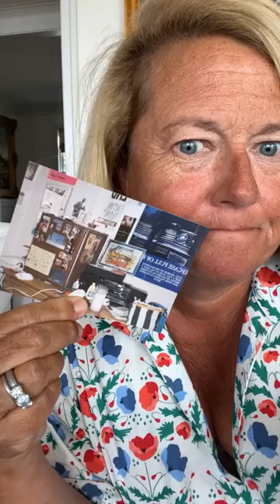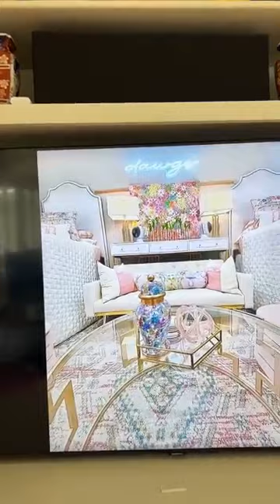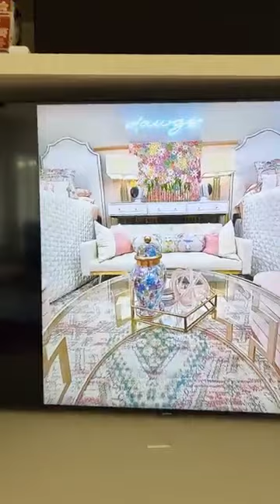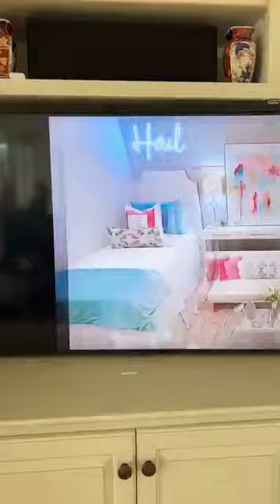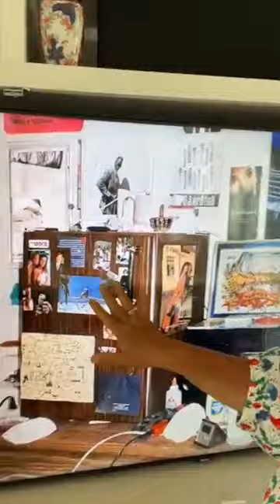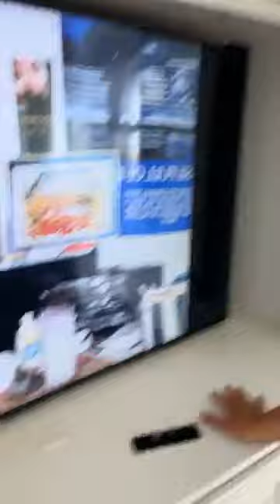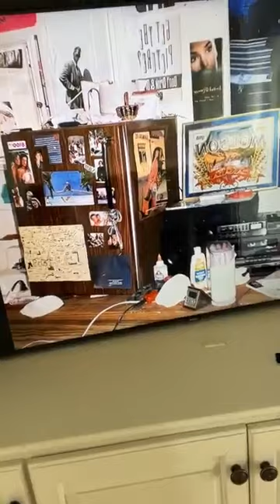Dorm Room 2023 vs 1993 | Aug 24, 2023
Recorded live by Adrian H. Wood, PhD. from Tales of an Educated Debutante. Never miss a video.